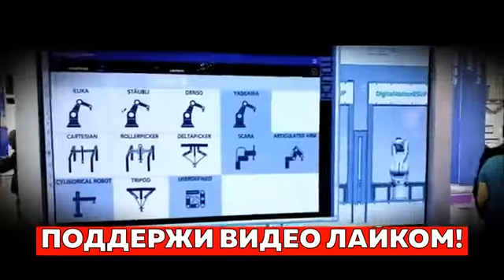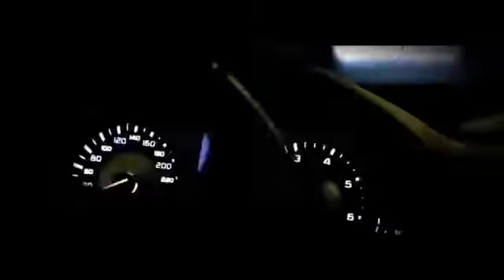КРЕМЛЬ В ПАНИКЕ! ГОРБАЧЕВ ВЫВАЛИЛ ПРАВДУ ПРО ПУТИНА! 01 09 2020